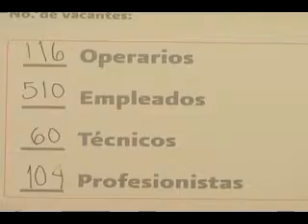zac 121120 empleos cierreaño